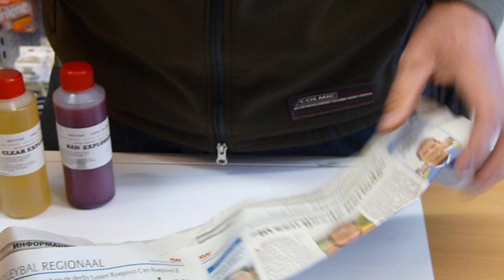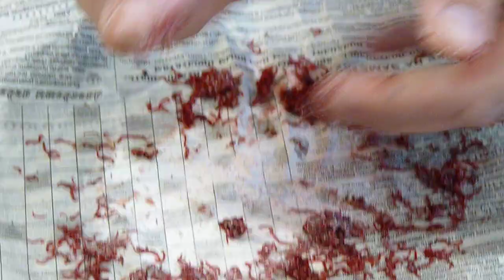De wedstrijdvisser - Nieuwe producten (nl)